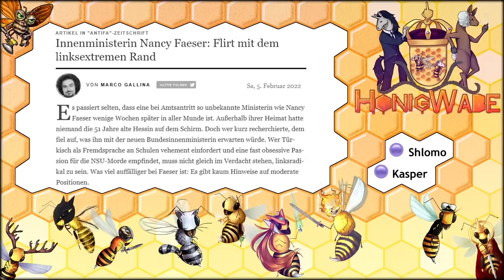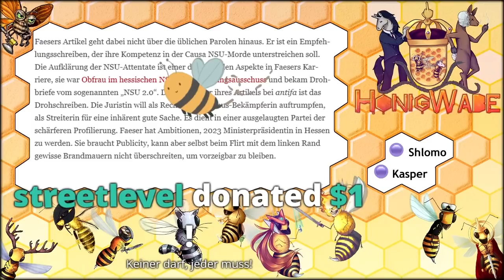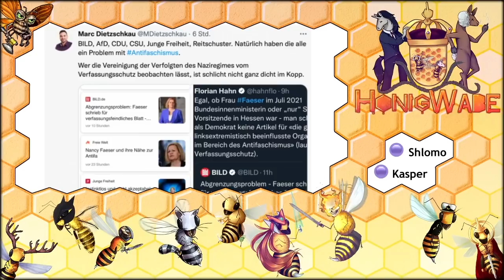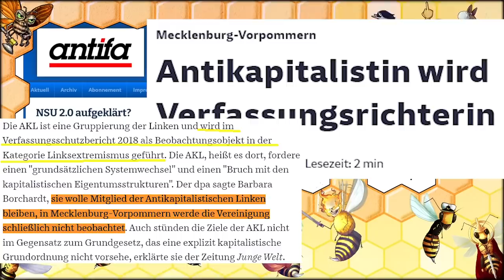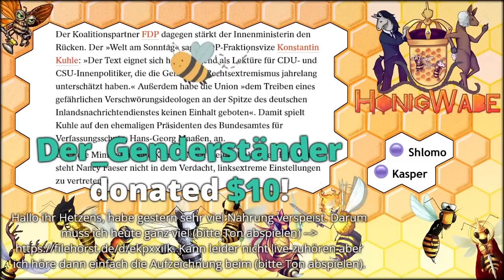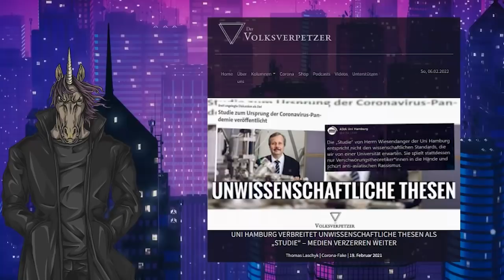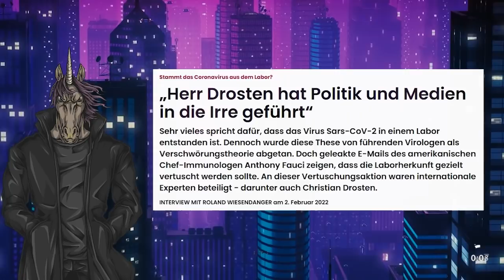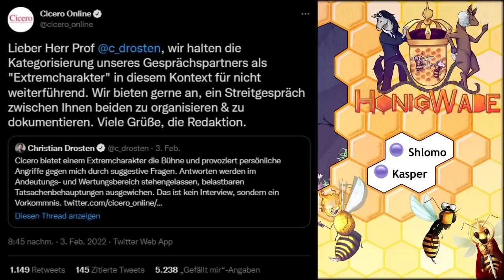HW#132: Faeser und die Antifa & Drosten vs. Wiesendanger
Das Substantiv (Partizip-I-Derivat) „Vorsitzende/r“[1] ist auch ein Nomen Agentis, das war etwas missverständlich formuliert. Dieses wird aus den bereits genannten Gründen aus der Partizip-I- („vorsitzend“) und nicht aus der Infinitiv-I-Form („vorsitzen“) des Verbs durch das Nominalsuffix „-er“ (Derivationsmorphem) gebildet.

Das Partizip-I-Derivat „Studierende/r“ dagegen ergibt sich nicht aus dem normalen Sprachgebrauch[2], sondern aus einer Ideologie, die z. B. will, dass in der Pluralform das grammatische Geschlecht „für beide stehen kann“. Wichtig ist das einzig und allein für Gendertheoretiker, die meinen, dass grammatisch männliche Formen der Sprache nicht auf außersprachlich weibliche Wesen Anwendung finden dürfen. So ist also dem Partizip-I-Derivat „Studierende/r“ deshalb der Vorzug vor „Student“ zu geben, weil der Plural von Ersterem („die Studierenden“ bzw. „Studierende“) für beide grammatische Geschlechter gleich ist. Das erscheint den Gendertheoretikern als Vorteil, wenn es um so etwas wie z. B. „das Studentenhilfswerk“, „der Studentenausweis“ etc. geht. Die Ablehnung des Maskulinums und seines generischen Gebrauchs bringt „Studierendenhilfswerk“, „Studierendenausweis“ etc. hervor.

Ein anderes Beispiel, um zu illustrieren, worauf all das eigentlich abzielt, ist ihre Ablehnung des Substantivs „der Flüchtling“ und seine Substitution durch „Geflüchtete/r“. Letzteres ist ebenso ein Nomen Agentis wie „Vorsitzende/r“, allerdings ein Partizip-II-Derivat, das mit Hilfe des Derivationsmorphems aus der Partizip-II-Form des Verbs („geflüchtet“) gebildet wird. Wieso geschieht das? Nun, einerseits, weil „der Flüchtling“ eben nur maskulin gebildet werden kann. Das liegt am Derivationsmorphem „-ling“. Um „Flüchtling“ zu substituieren, könnte man, wie im Fall des „Vorsitzenden“, das Partizip-I-Derivat, also „Flüchtende/r“, bilden. Dieses lässt sich zwar movieren und der Plural ist für beide grammatische Geschlechter gleich, zum Zwecke der Substitution ist aber auch das Partizip-I-Derivat unbrauchbar, sofern der betreffende Flüchtende gerade nicht vor etwas flüchtet. Deswegen bilden sie das Partizip-II-Derivat „Geflüchtete/r“. Alle Vorteile des Partizip-I-Derivats, aber scheinbar keine Nachteile? Ganz so sicher ist das nicht. Eine Frage, die sich stellt, ist die, ob z. B. „Geflüchtete/r“ ähnlich vielfältig Komposita bilden kann wie „Flüchtling“. Ferner handelt man sich damit das Problem ein, dass sich „Geflüchtete/r“ im semantischen Feld des „flüchtigen Kriminellen“ bewegt. Das ist aber etwas, was man gerade vermeiden möchte. Wenn einem also bereits das Suffix „-ling“ zu „brisant“ ist[3], wie soll dann das Partizip-II-Derivat helfen? Die angebliche Pejoration des Wortes „Flüchtling“ aufgrund des Suffix‘ ist also neben seiner Eingeschlechtlichkeit im grammatischen Sinne ein Grund für die Suche nach einem sprachlichen Ersatz. Das Partizip-II-Derivat „Geflüchtete/r“ ist gewissermaßen so etwas wie das besser funktionierende Substitut eines scheinbaren Substituts, von dem selbst Gendertheoretiker wissen, dass es nichts taugt. Und das alles geschieht primär deshalb, weil ihnen das Maskulinum und im Wesentlichen wirklich nur das Maskulinum sowie natürlich sein Gebrauch in der dt. Sprache und was damit zusammenhängt (z. B. Markiertheit/Unmarkiertheit, Wortbildung) nicht passt.
Wenn Dir also jemand erzählen möchte, so etwas hätte keine ideologischen, sondern "normalsprachliche" Gründe (salopp formuliert), weiß die Person nicht, wovon sie eigentlich spricht, oder möchte Dich schlicht irreführen.[4]  Und ganz allgemein lässt sich sagen: Man hätte sich diesen aufwendigen Unsinn und seine Scheinrechtfertigung natürlich sparen können, hätte man einfach „der Flüchtling“ akzeptiert. Man sollte sich an dieser Stelle vor Augen führen, was für ein gewaltiger Aufwand solcher Späße wegen getrieben wird. Nicht zuletzt an von Steuermitteln finanzierten dt. Universitäten.

Zugrunde liegt dem ein Denken, das dem normal denkende Menschen auf den ersten Blick beinahe als etwas erscheint, das man als "Sprachmagie" bezeichnen möchte. Magisch ist daran allerdings gar nichts, vielmehr handelt es sich um eine Ideologie in praktischer Absicht. Zuerst soll mittels Sprache das Bewusstsein der Menschen (Annahme: Das Bewusstsein bzw. Denken ist sprachlich strukturiert.) verändert werden, wodurch in weiterer Folge die Welt verändern werden kann.[5] .Zeichenlimit erreicht :(